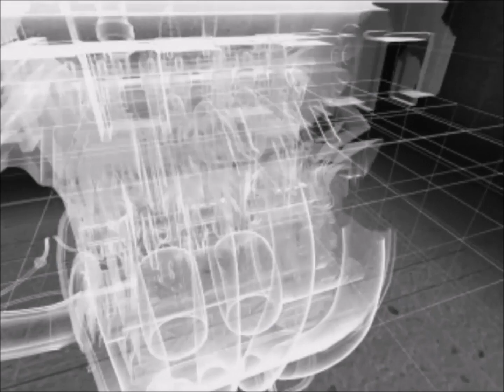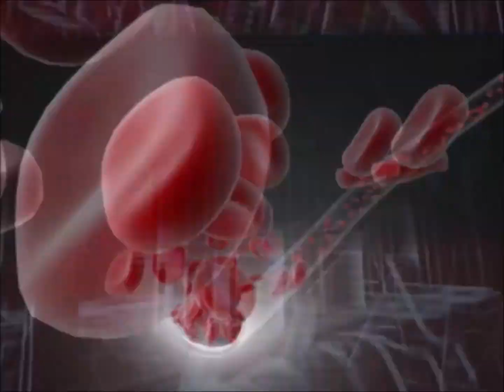[IIDX SIRIUS] eRAseRmOToRpHAntOM / L.E.D.-G VS GUHROOVY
A remix of ErAseRmoToR maXimUM, from beatmania IIDX 4th style CS. eRAseRmOToRpHAntOM first appeared as a new ANOTHER difficulty chart for ErAseRmoToR maXimUM in beatmania IIDX 11 IIDX RED CS. To unlock it, switch to ANOTHER difficulty in ARCADE MODE, and pick RANDOM from the ALL MUSIC folder for all three songs. eRAseRmOToRpHAntOM will then appear in the next STAGE. According to L.E.D., eRAseRmOToRpHAntOM was completed with a short time frame for the release of beatmania IIDX 11 IIDX RED CS, and he had difficulty getting back into the hardcore genre of music. Was finally made playable in an arcade release of beatmania IIDX in beatmania IIDX 17 SIRIUS, as one of the PARALLEL ROTATION EXTRA STAGE songs of the beatmania IIDX 11 IIDX RED folder. Intense and amazing collab!